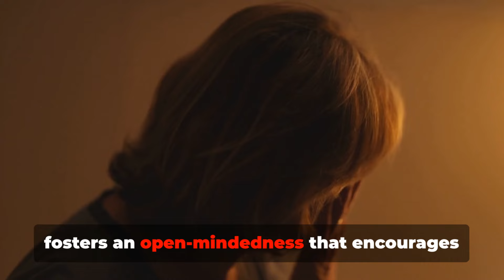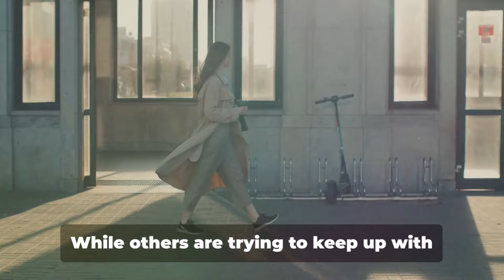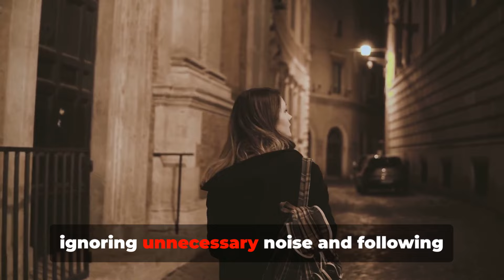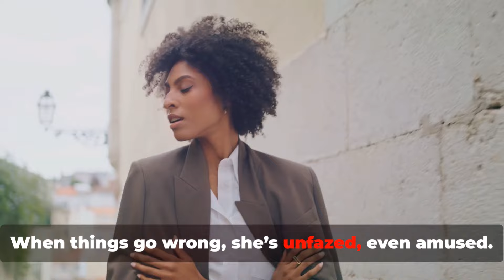Why Sigma Female Are The Only Women With Psychic Abilities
In this fascinating video, we explore the intriguing concept of sigma females and why they are often perceived as possessing unique psychic abilities. What sets them apart? From their exceptional intuition to their uncanny ability to read emotions and intentions, sigma females navigate the complexities of human relationships with an insight that can seem almost supernatural.

Join us as we delve into the 15 key traits that define sigma females, including their fluid understanding of reality, their telepathic-like communication, and their fearless embrace of both light and dark aspects of their personality. Discover how these qualities enable them to connect with others on a deeper level, empathize with those around them, and even foresee opportunities that most people might overlook.

Whether you identify as a sigma female or are simply curious about this intriguing personality type, this video will provide valuable insights into the extraordinary powers that sigma females bring to the table.

We’d love to hear from you! What are your thoughts on sigma females and their unique abilities? Share your insights in the comments below!